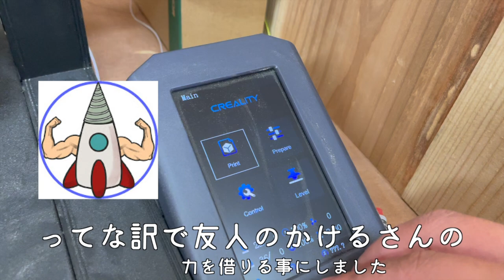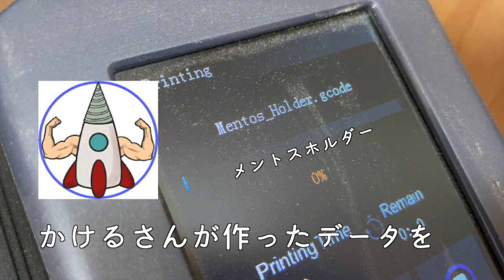接着剤のメントスコーラがヤバかった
ロケットかけるchはこちら！

やる気のない木材（YARUKI）販売ページはこちら↓

使ってる3Dプリンター

使ってるエポキシレジン

使ってるテーブルソー